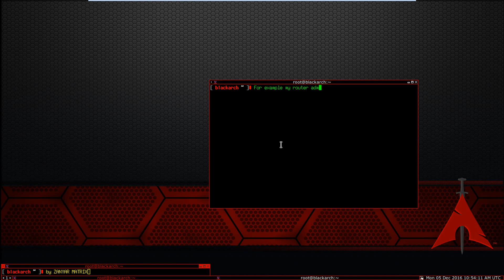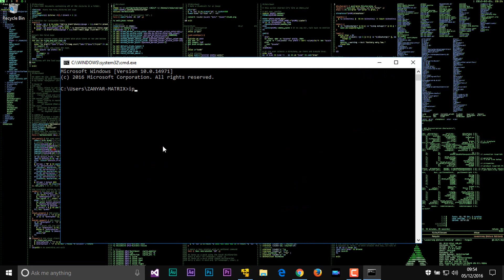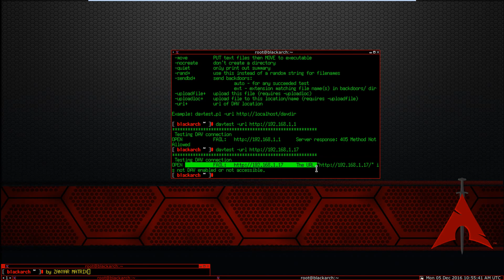How to use DAVTest in Black Arch Linux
▁ ▂ ▃ ▄ ▅ ▆  ✔ZANYAR MATRIX✔ ▆ ▅ ▄ ▃ ▂ ▁
DAVTest || Description

DAVTest tests WebDAV enabled servers by uploading test executable files, and then (optionally) uploading files which allow for command execution or other actions directly on the target. It is meant for penetration testers to quickly and easily determine if enabled DAV services are exploitable.

DAVTest supports:

Automatically send exploit files
Automatic randomization of directory to help hide files
Send text files and try MOVE to executable name
Basic and Digest authorization
Automatic clean-up of uploaded files
Send an arbitrary file